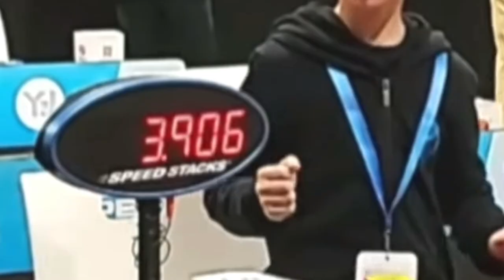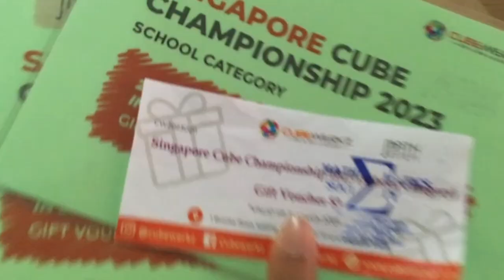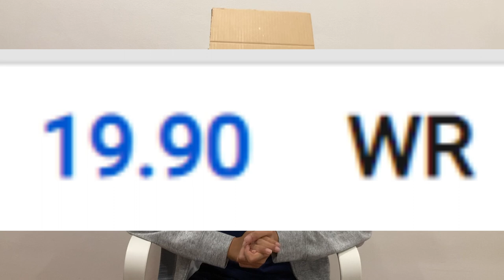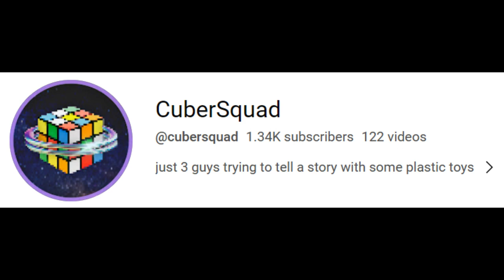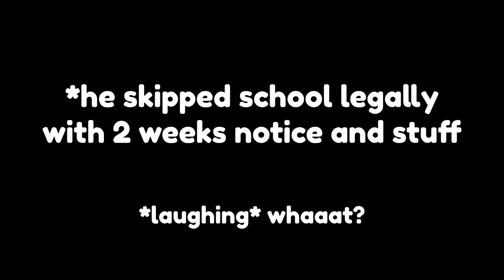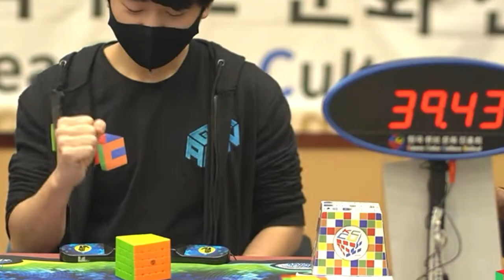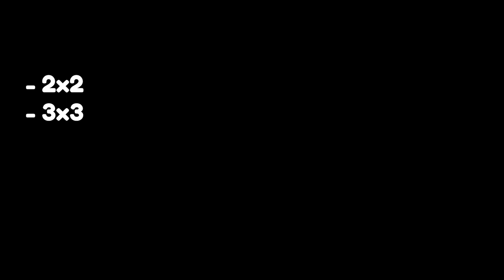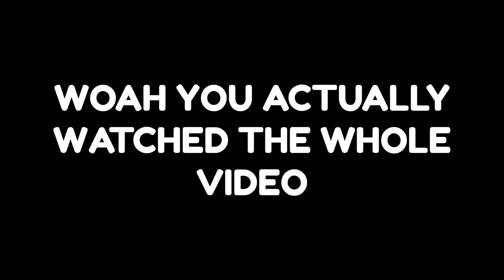I Asked YIHENG WANG To Sign My Banana!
this video is 4 months late lol

Special thanks to all cubers who signed the banana!

🎥 Chapters:
0:00 Intro
1:25 How did we get here?
2:35 Getting Signatures
13:17 BANANA TIME

Xu Ruihang: @ruihangxu7384
Lim Hung: @limhung1990
Tristan Chua Yong: @TCYlol
CuberSquad: @cubersquad
Ray Ng Qi Rui: @ray-speedcuber
Ng Yong Teng: no channel :(
Nigel Phang: @nigleloveclock
Wong Chong Wen: @EPICGUYDUDE
Yusheng Du:  @yushengdu3243
Guanbo Wang: no channel :(
Seung Hyuk Nahm: @SeungHyukNahm
Ng Jia Quan: @ngjiaquan3234
Firstian Fushada: @FushtheCubeFirstianFushada
Makoto Takaoka: @MakotoTakaoka
Theodore Chan: @theodorechan5212
Jay Lee: no channel :(
Tee Kai Yang: @JaydenKaiYang
Yiheng Wang: @yihengwang2125